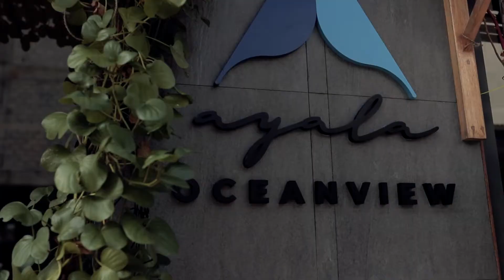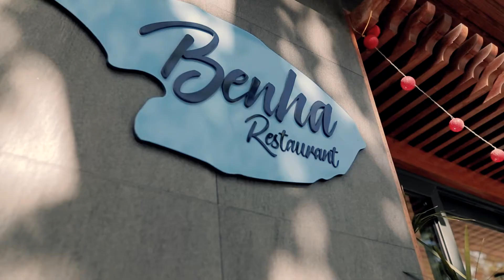AYALA OCEAN VIEW - K.GULHI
Ayala Ocean View hotel located at the prime location of Gulhi Island, just few steps away from the bikini beach. Our rooms are super cozy with serene views of the island, ocean and breathtaking sunsets. These views can be enjoyed from private balconies or from our rooftop terrace. All guest rooms are equipped with Free Wi-Fi, air conditioning, flat-screen TV with satellite channels, Mini-bar, Electric Kettle, Hairdryer, wardrobe and a private bathroom. Guests can enjoy various cuisine from our ground floor restaurant. Snacks and drinks are served at the Juice bar of our open-air rooftop terrace. In addition to this, guests can relax with our wellness massages.
We also offer exciting adventures like Scuba Diving, Swimming with Dolphins, Sunset Fishing, Turtle Reef Snorkeling, Day trips to other resorts, sand bank trips and thrilling water sports activities.